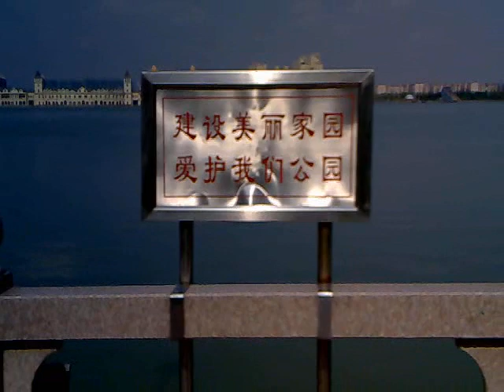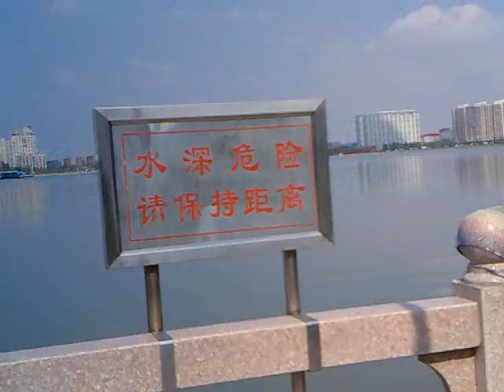DAQING (CHINA) LIFE: Morning walk at Li Ming Lake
This video shows you the view of late morning walk (around 7-10am). A local friend told me the morning-walker will make the lake packed in the early morning, at between 4-6am. But we're not talking about winter, though ;)

It's always nice to see so many older people are eager for exercise here..or even just morning/afternoon walk..something that I rarely see back home (Indonesia).

Hopefully my country will have the urge and commitment to manage our lakes, parks, and free public open spaces in a better way than we do now, for the better use and benefit to people.